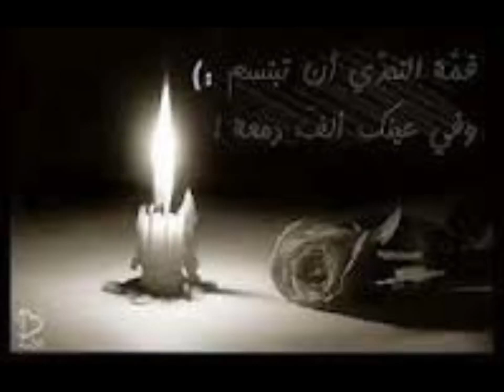مغربي حزين لاتبكي ياعين